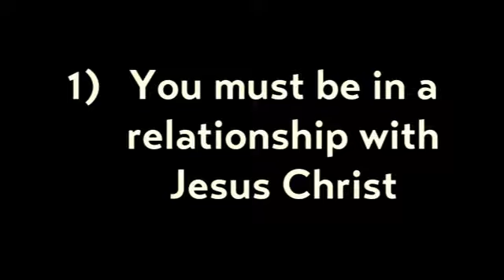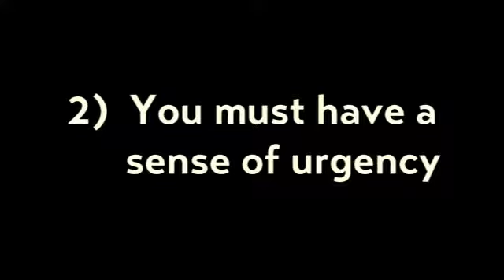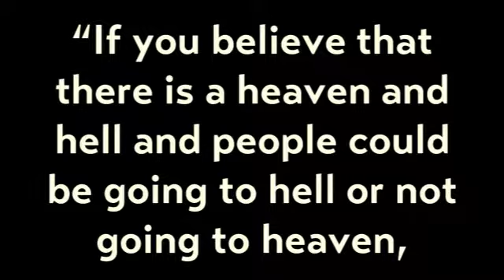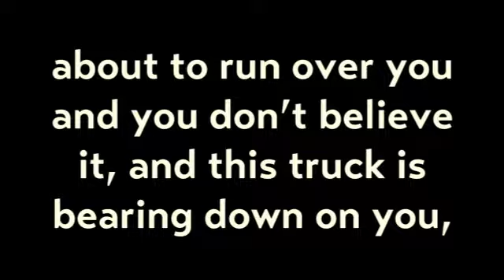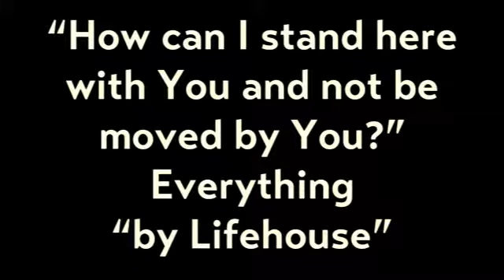7-13-14 Practical Evangelism